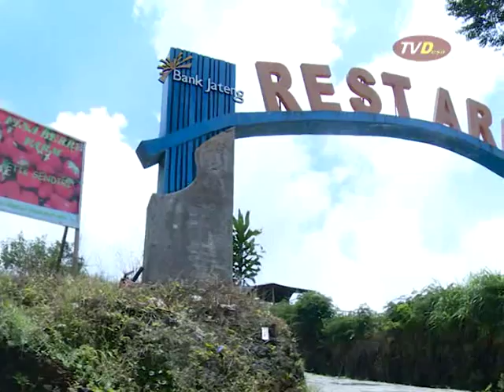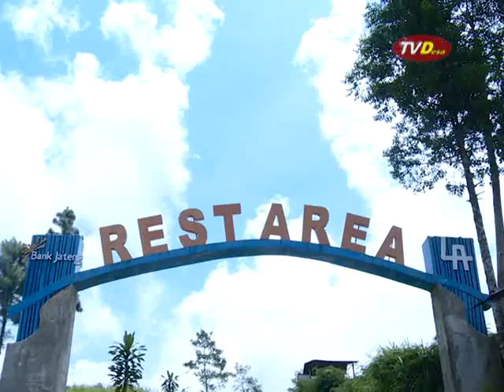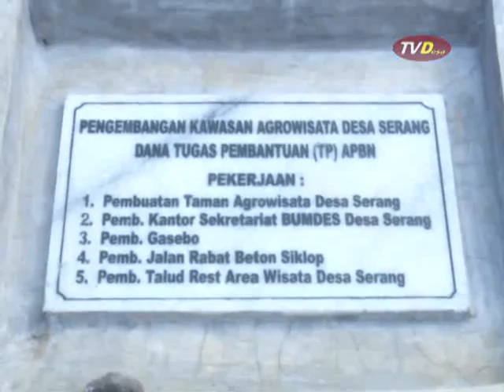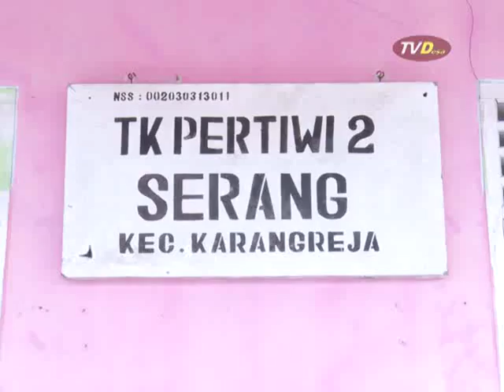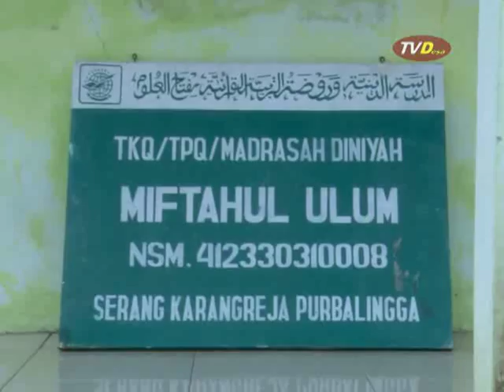Profil Desa Serang, Karangreja Purbalingga 3/3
Profil Desa Serang, Kecamatan Karangreja Kabupaten Purbalingga.